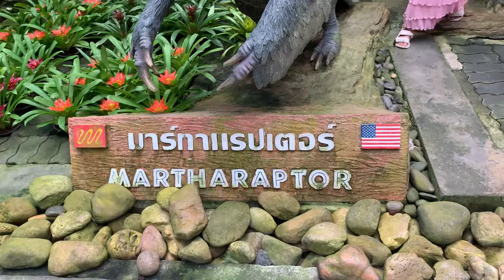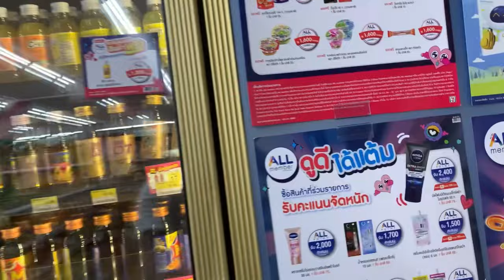Thailand - 2024 Vlog.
My first leg of our trip in Thailand, we traveled from Bangkok to Pattaya City trying street foods and cooking up fresh local seafood along the way. Travel with me and see some of the best foods, culture, and the car culture in Thailand.